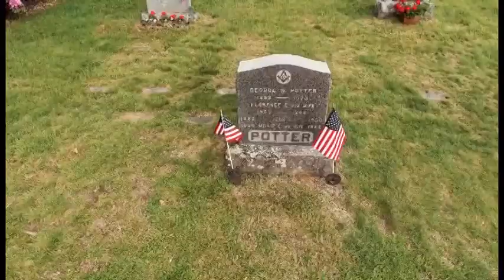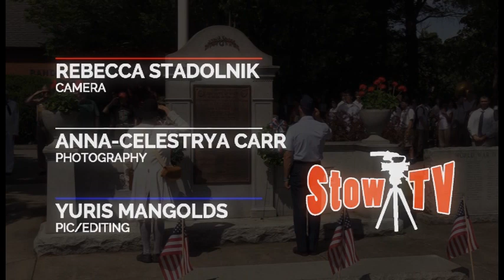Stow Memorial Day Observance 2019